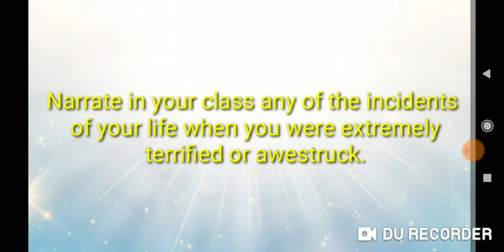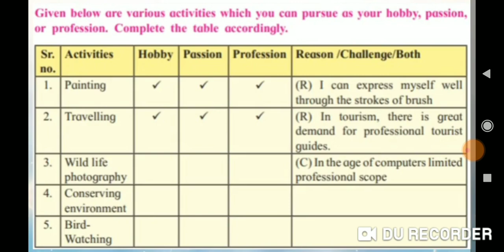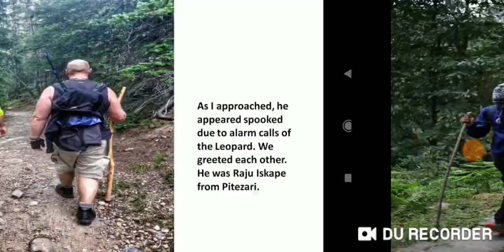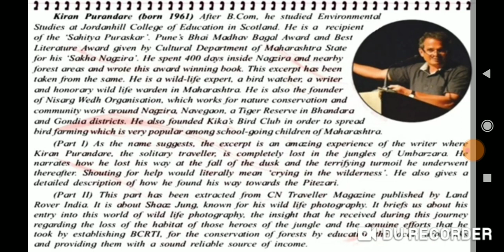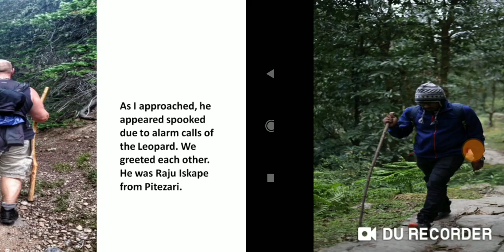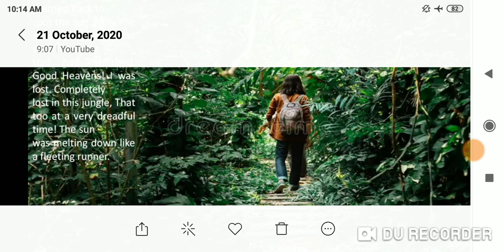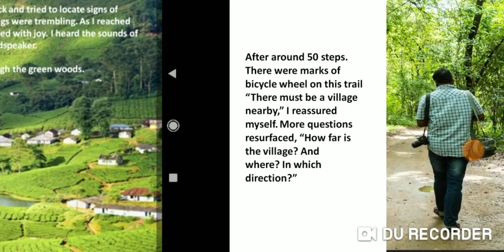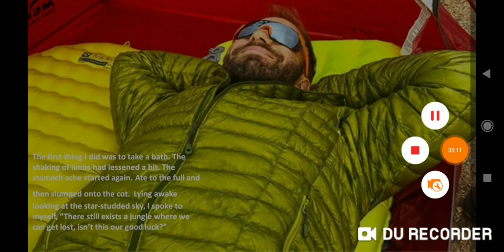1.6 Into the Wild Part 1